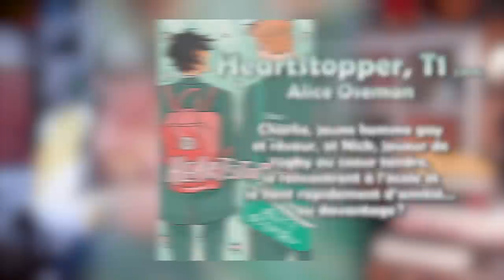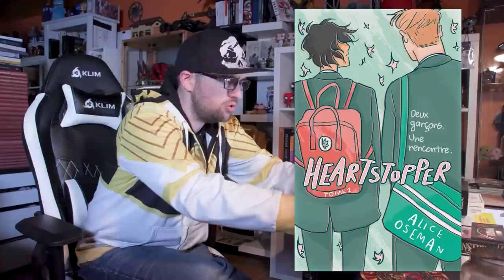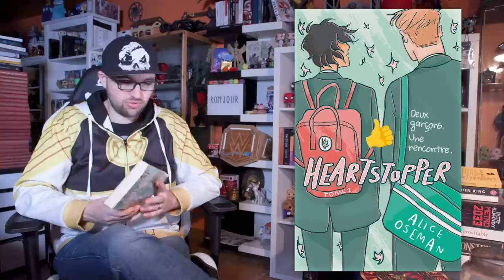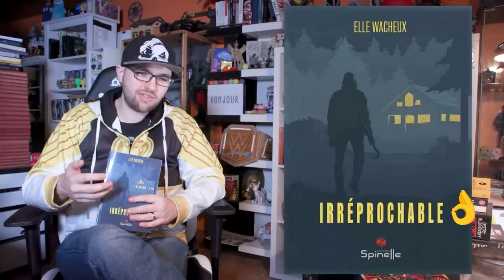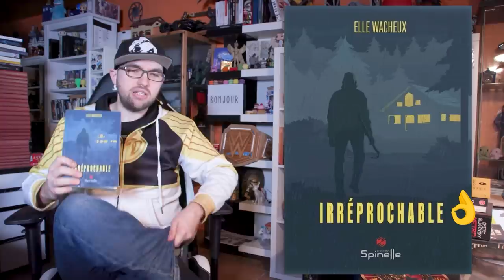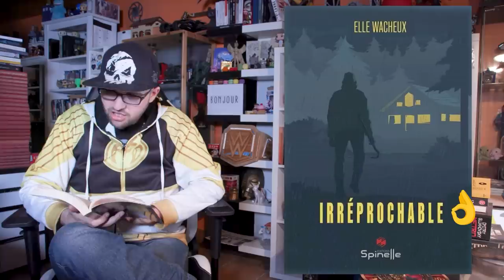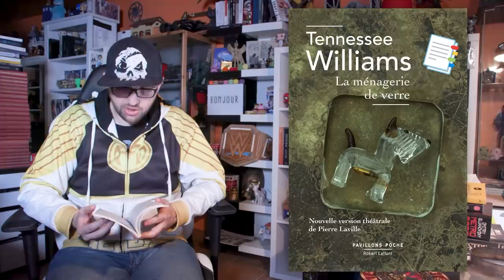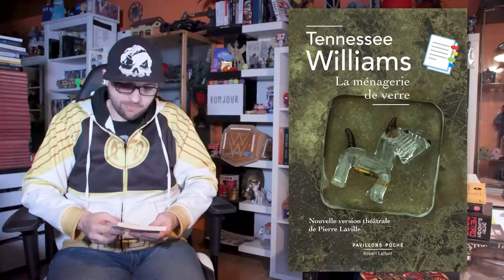📙 Coin Lecture #36 (2/4) : Heartstopper, La Ménagerie de verre et Irréprochable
Dans ce Coin Lecture, je vous livre (ahah) mon retour sur Heartstopper d'Alice Oseman, Irréprochable d'Elle Wacheux et La Ménagerie de verre de Tennessee Williams

🎵   LES MUSIQUES   🎵

Heartstopper : musique du jeu Flower
Irréprochable : musique du jeu Heavy Rain
La ménagerie de verre : musique du jeu Kingdom heart Birth by sleep

Pas en ce moment, malheureusement. J'accepte vos livres de bon cœur habituellement mais si j'en ai trop, je privilégie la lecture de ceux que j'ai déjà avant d'en accepter de nouveaux. Je préciserai, dans le Coin Lecture, quand je pourrai accepter vos œuvres.

- A quoi correspond le système de notation ?
Pour éviter une hiérarchie entre les notes et qu'on prenne mon avis pour une évaluation qui se veut objective, j'ai décidé d'utiliser des emojis pour synthétiser mon ressenti de lecture. Chaque emoji peut avoir plusieurs significations, je prends le temps de tout détailler dans la vidéo.

👉   MES CHAÎNES   👍

💻   MES RÉSEAUX   💻

00:00 - Intro
01:06 - Heartstopper, T1
04:14 - Irréprochable
09:49 - La Ménagerie de verre
15:15 - La question de la semaine